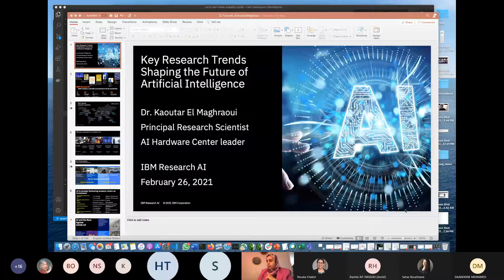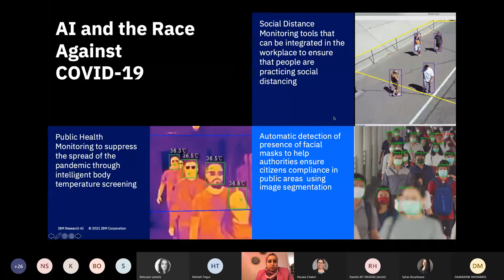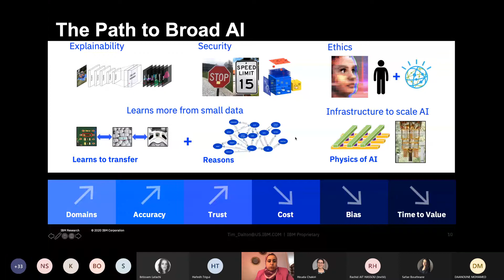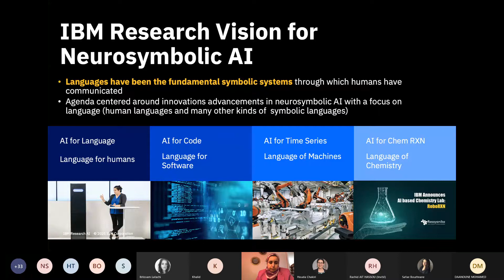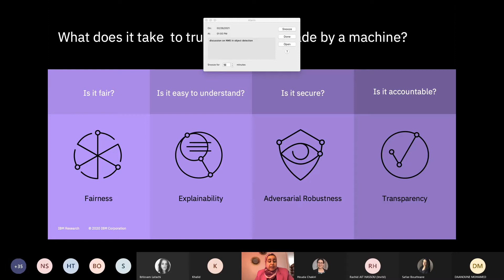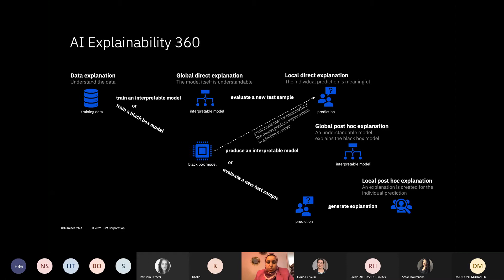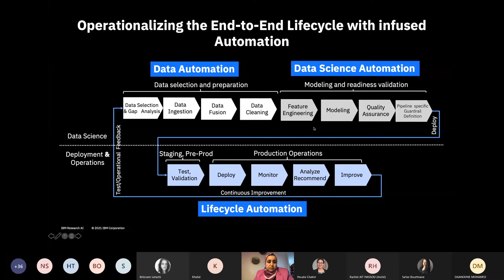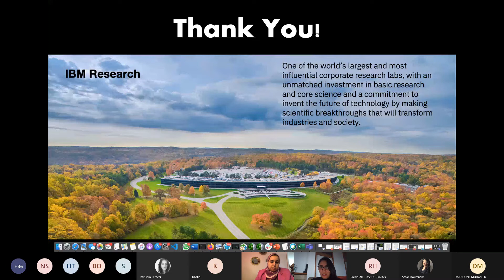KEY RESEARCH TRENDS SHAPING THE FUTURE OF AI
First AUI Alumni Tech Talk, a webinar presented by Dr. Kaoutar El Maghraoui on key research trends shaping the future of Artificial Intelligence.

Dr. El Maghraoui is a principal research scientist at IBM T.J Watson Research Center, working on innovations at the intersection of systems and artificial intelligence.